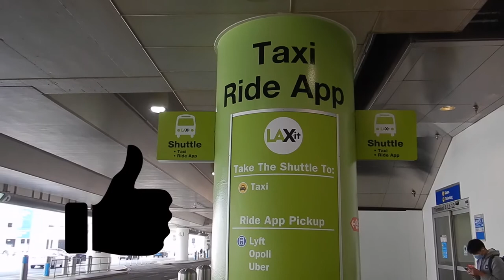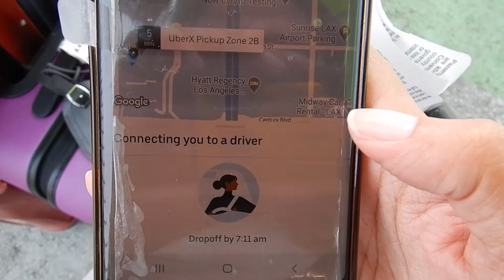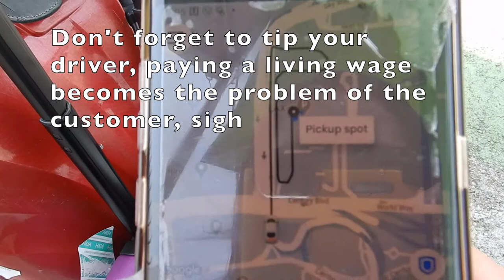How to use LAX-it | Los Angeles airport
Hi travellers,
This video shows catching the bus and how to use the LAX-it service at Los Angeles airport.  The driver tells you when to call your chosen car service.

I used Uber to leave LAX

This is a free bus service, but you can walk as well from the baggage carousel to where your car service will fetch you.

The downfall is coming through Tom Bradley terminal currently in the outbreak is that there are no phone shops open to buy a sim card.  By the time you get to the LAX-it you have no free wifi.  This is a problem, if you have just arrived internationally.

Cons
Initially I took a regular taxi straight to a phone shop near the airport to buy a sim card, this completely defeats the purpose.  It is also a bit of effort to get to LAX-it if you have a lot of luggage.  It's a bus and you need to arrange your bags on the provided shelves inside the bus.

Pros
You are not bothered by people at the baggage carousel offering to give you a ride.
It is a free service provided by the airport

I use Momondo travel search engine to book my flights:

Alternatively you can book your next flight through this link with Expedia: